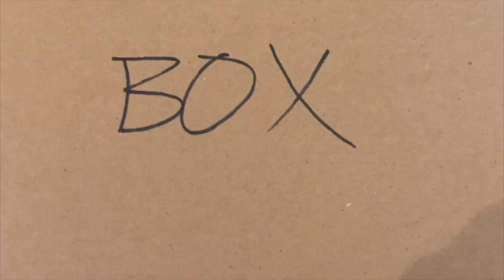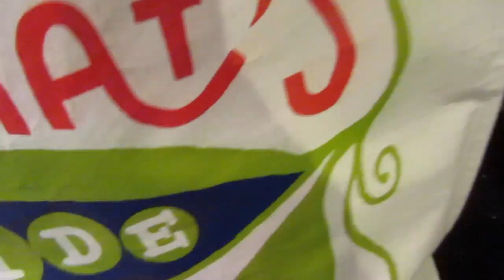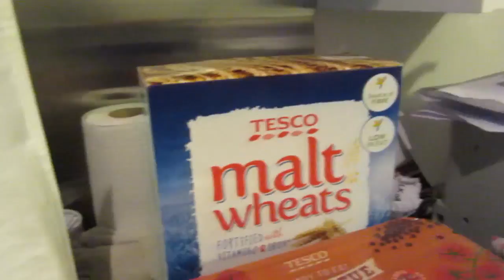Day 61 - Wow same day upload!!!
Wow same day upload!!!

Where you can find me:

Musical.ly: @richardarblaster
Live.ly: @richardarblaster